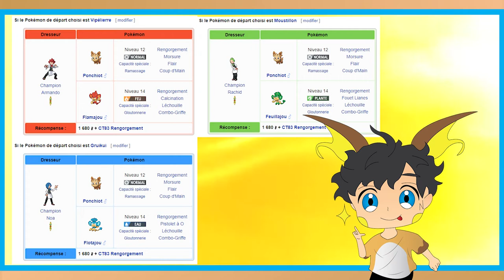Le MEILLEUR STARTER de POKEMON NOIR & BLANC (Voir Description)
(Ancien graphisme / design : Une nouvelle version de cette vidéo existe en meilleure qualité (son + image) en cliquant
(RE)Bonne vidéo à tous !

Quel est le meilleur starter de la Génération 5 durant votre aventure dans la grande région de Unys ?